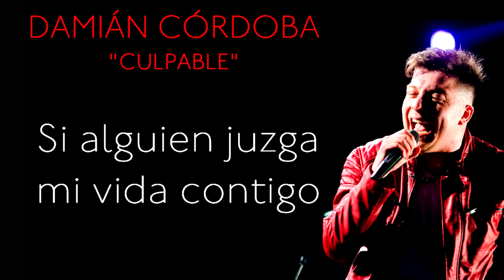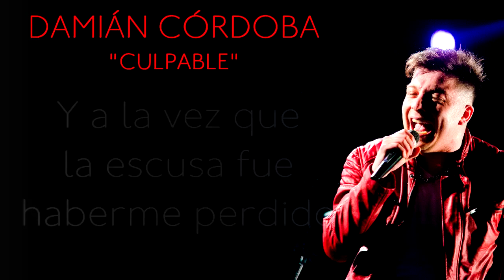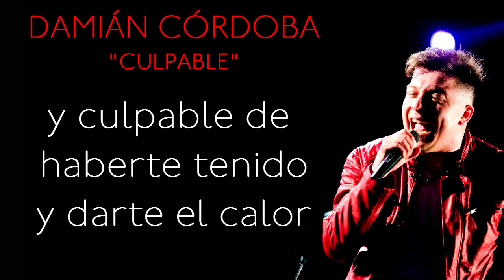Damian Cordoba - Culpable (Letra)